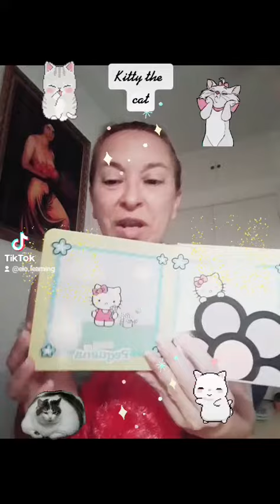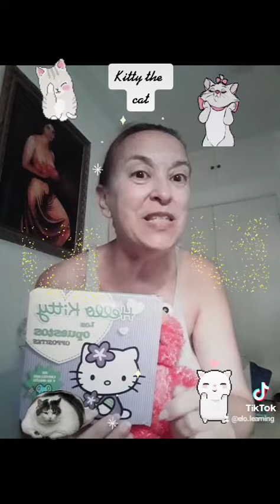Kitty the cat.🐈🐈